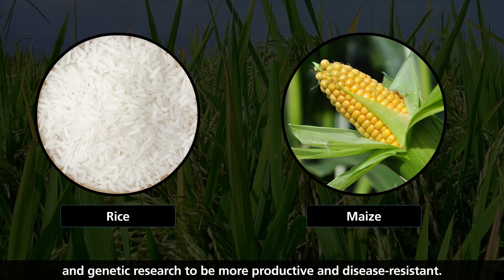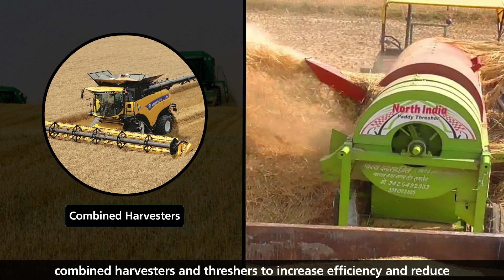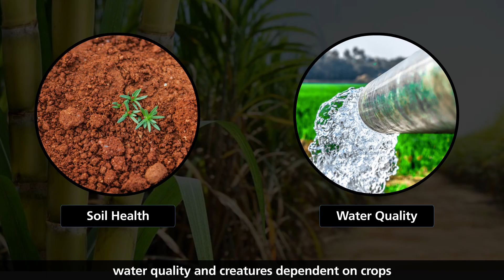Green Revolution and Agricultural Development | Geography Class 6 | ICSE Board